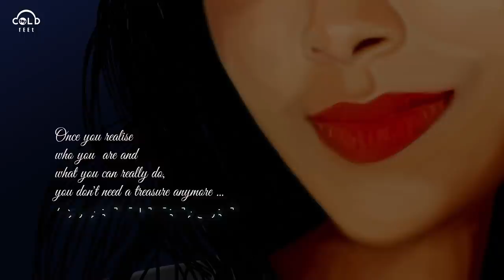THE SEEKER-1 | NEE | COLD FEET | GOWRY LEKSHMI | JUBIN XAVIER | EMIL VARGHESE | LYRICA | MUSIC VIDEO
Here's the official video of NEE which is the first part of the musical motion graphic series - THE SEEKER.

UNLEASH THE NEE IN YOU!!

VISUAL (ANIMATION) : LYRICA , MOHAMMED SHAHIM
DOP / EDITOR (STUDIO SESSION) : MARSHAL SEBASTIAN
CONCEPT/STORYBOARD : JUBIN XAVIER
POSTER DESIGN : JUBIN XAVIER, ALAN JOB
VOICE OVER : DHIVYA GURU
REC.STUDIO: SONIC ISLAND
REC.ENGINEER : DIL VINU
THUMBNAIL DESIGN : JUBIN XAVIER